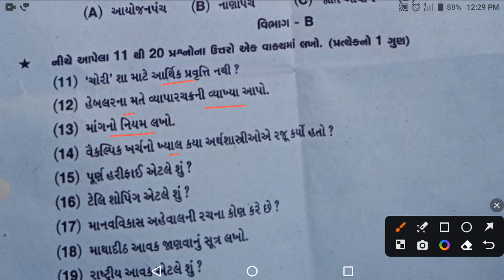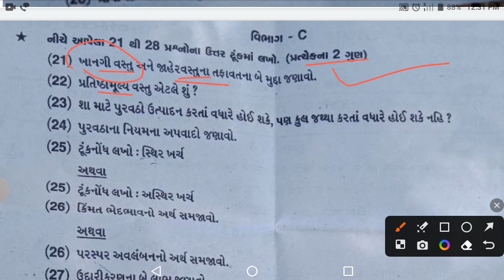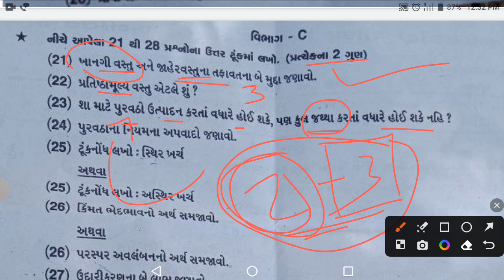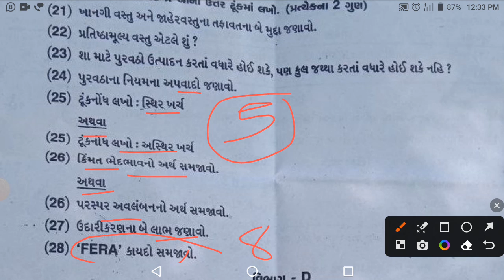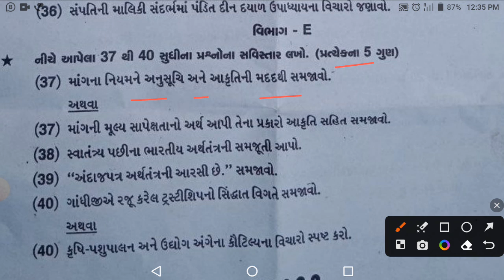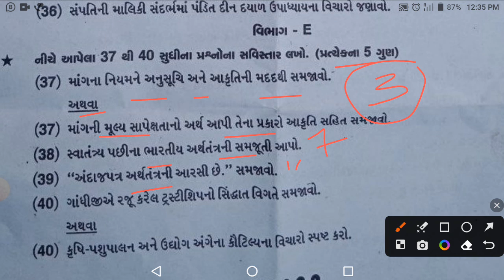std 11 Economics paper solution 2023 final exam | dhoran 11 economics paper solution | અર્થશાસ્ત્ર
🔽તમારા પેપર અહીં મોકલો અને solution મેળવો ☑️

🔸તમામ નવી માહિતી માટે Telegram જરૂર join કરજો ✔️

👉 paper solutions

👉study tips

👉 most imp

✨ more.